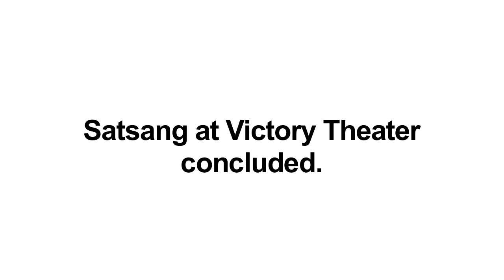Sri M - How would you define Love? Q&A Public Satsang - Part 2 - Victory Theatre, Burbank, USA 2019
Q : "How would you define love? Did you and Maheshwarnath Babaji discuss it?"

Sri M - "Love is not something you can define…No words… There are many kinds of love - physical love, between mother and child or between two friends etc but if you really want to stress the importance, the core of love, it would be selflessness. When there is love, you don’t ask for anything, you would rather give. I think that is a very good definition of love and when there is mutual love between the two, you don’t want to expect anything from each other you just want to live with that love, with that feeling. "

Q : "Did you and maheshwarnath Babaji discuss love?"

Sri M - "We were in love… in a different way… we did not discuss it. I don’t know how to explain this because the connection between us was so deep, after a while we were not 2 different entities but one…. not separate.. so if this can happen with hearts then we have love. "

Sri M answers some more questions like - "Is having a shy personality a disadvantage and does it need to be changed? Is shyness just the ego trying to hide behind a mask?"; "Significance of 'OM'?" etc... in Part 2 of the session in Victory Theatre, Burbank, CA USA on the 16th of Sept. 2019.